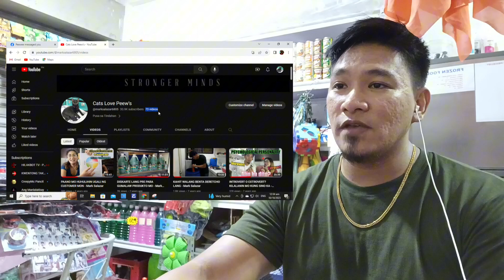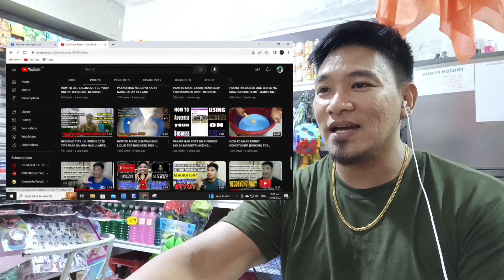BATANG NEGOSYANTE NA SI MARK SALAZAR PAANO BA MAG ISIP? - REACTION VIDEO SA SARILI KONG VIDEO haha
Ka Negosyo kung mahilig ka sa mga ganitong topic you can subscribe to my Youtube channel dahil palagi akong merong bagong video na siguradong makakapulutan mo ng aral patungkol sa pagne Negosyo lalong lalo na sa mga nag uumpisang Negosyante